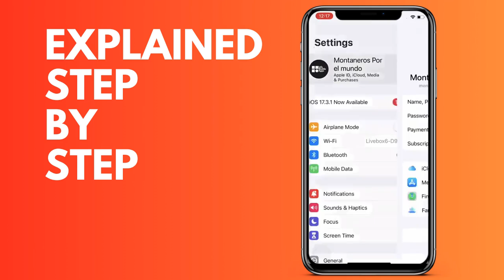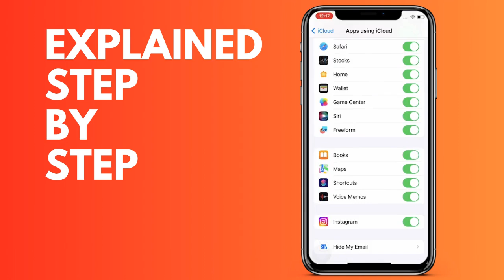How to save your iPhone books to iCloud